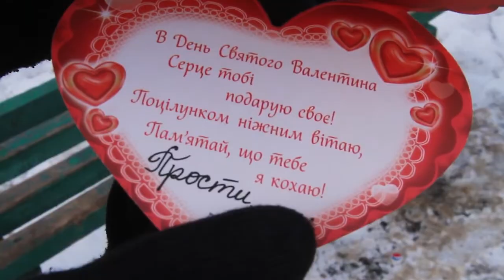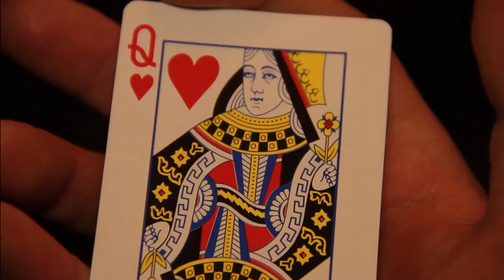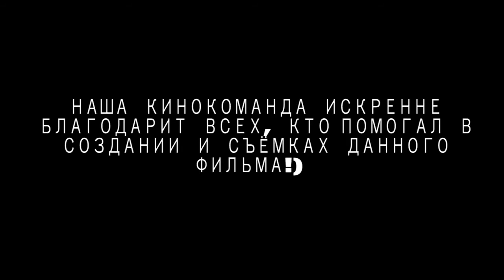Тот, Кто Потерял И Нашёл Любовь.|FVSD TELEKANAL CB & Genek Film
Bсем привет, я тень в тени это TELEKANAL CB
FVSD TELEKANAL CB & Genek Film
спільні з ёмки з акторами,моделями,блогерами
телеведуча Марія -Одеса -мова Російска та Українська
телеведуча Анастасія -Одеса -мова Російска та Українська
телеведуча ? -Киів-мова  Українська
cameraman- Gene K
Главные роли
Kate Datsiuk
Павел Епифанцев -
Анджелина
Mitchell Gren

Монтажёр Евгений Кузьменко
Фотограф
partnership Film OriOn